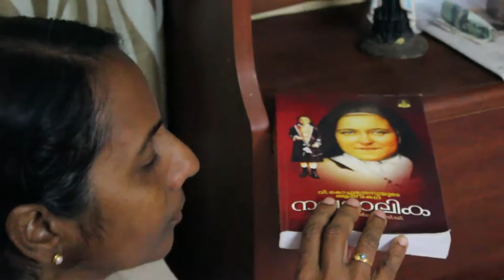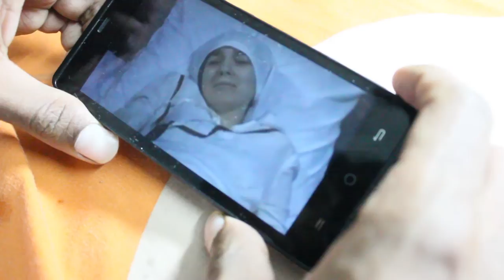Theresian Quiz 2017 Ad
This is an introductory video ad for the Theresian Quiz 2017 by  the Little Flower Major Seminary, Aluva.